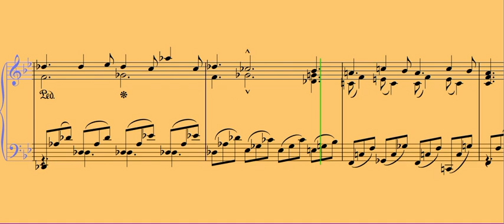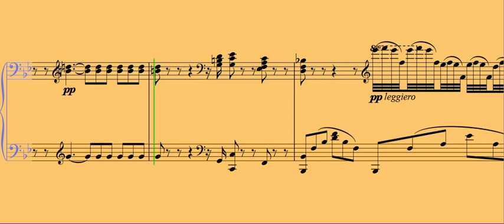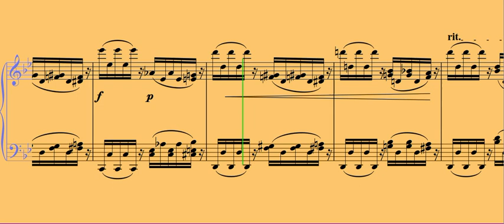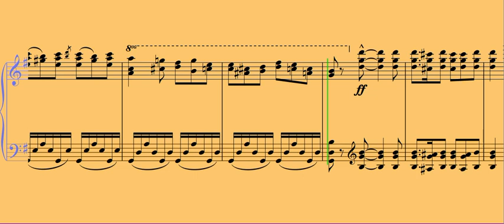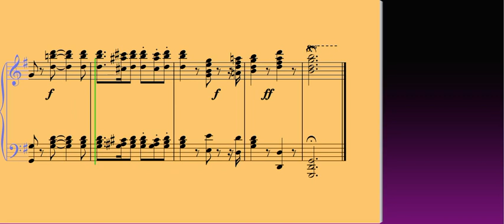Sigismond Thalberg Soirées Musicales Op 18 mp4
But pédagogique